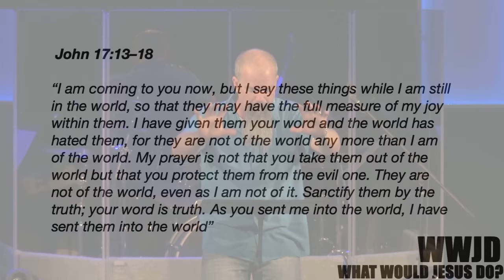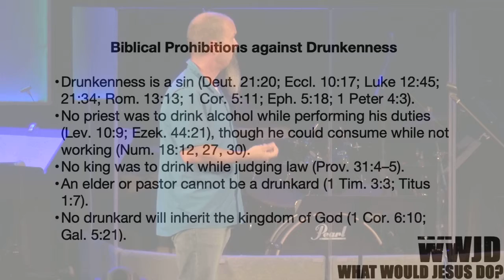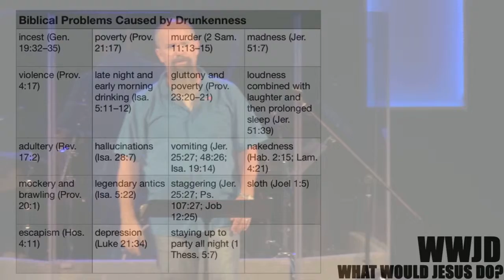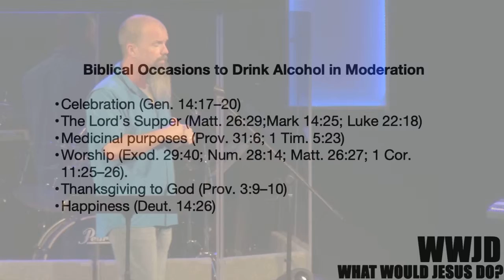June 9, 2019 Edward Crouch WWJD Part 1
Edward Crouch
WWJD
Part 1